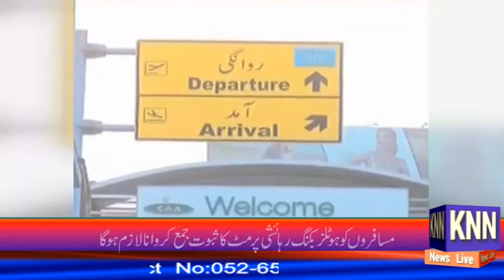Big Announcement l Good News For Abroad Going People # KNN News Live 23 May 2021